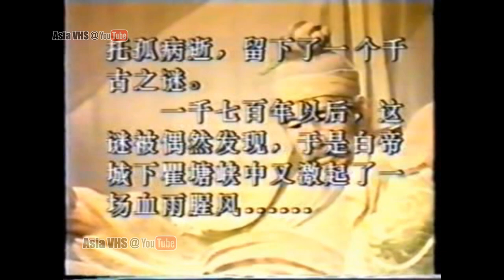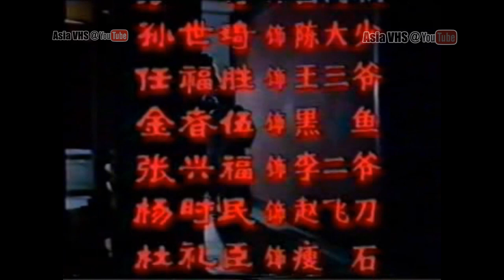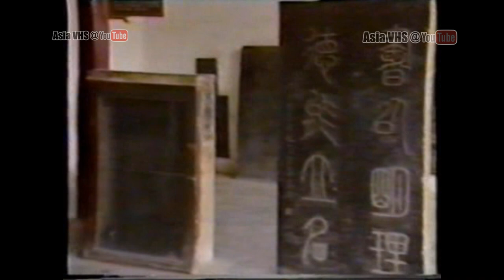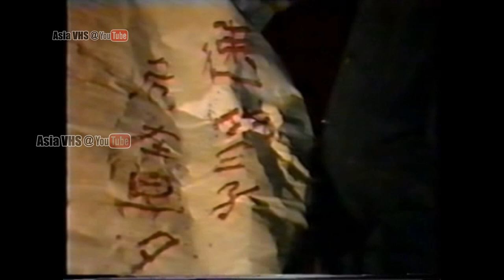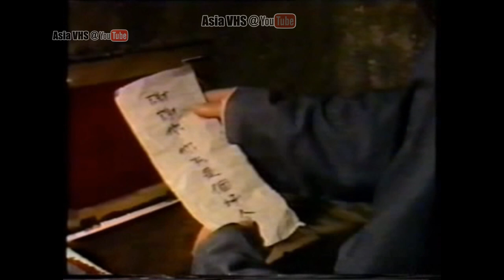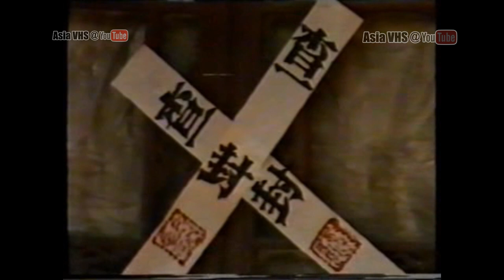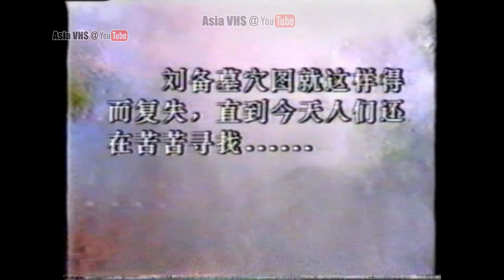Heroes in a troubled time 乱世英雄 1989 - Kung fu fight video - Old VHS full Movie HD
Heroes in a troubled time
Shooting time: 1989
Director: Li Xian Zhu Zhongping
Starring: Cheng Xi, Sun Qi, Fang Tao, Sun Shiqi, Ren Fusheng
乱世英雄
拍摄年代：1989年
导演：李宪 朱中平
主演：程希 孙琦 方涛 孙世琦 任福胜